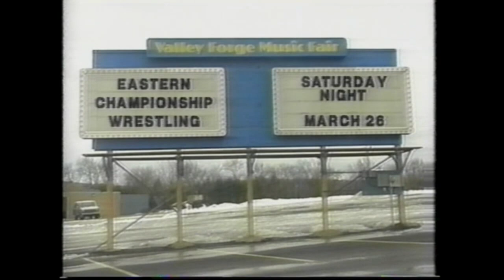Hack Myers (Tv Debut) vs. Mr. Hughes (ECW 1994)